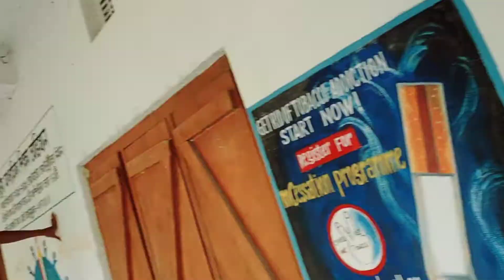কালাযাদু😈 অবশ্যই সবাই full ভিডিওটি দেখবেন 🙏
এখানে এই ভিডিওতে কিছু fx ব‍‍্যবহার করা হয়েছে যেমন -kinemaster shotfx দারা ভিডিওটি তৈরী করা হয়েছে,
তো আপনারা অবশ্যই দেখবে -আর যদি ভালো লাগে তাহলে লাইক,করবেন, nex part 2 আসবে।

ভিডিওটি যাদু আছে,দেখানোর জন্য।
ধন্যবাদ সবাইকে🙏